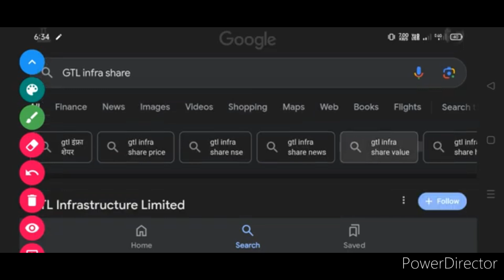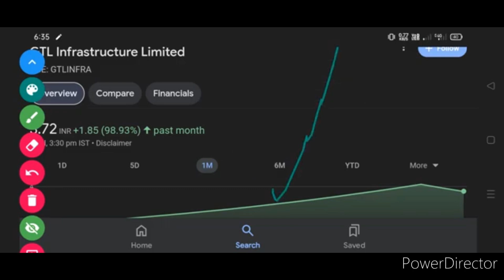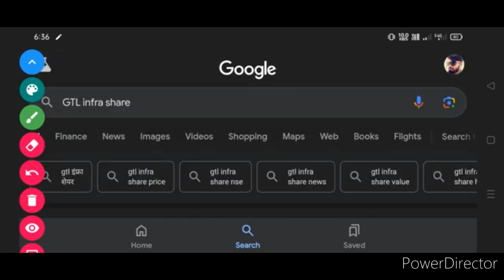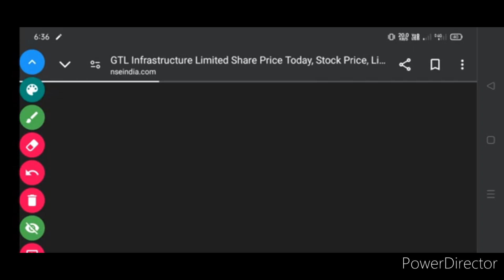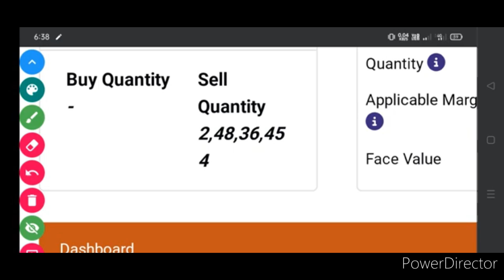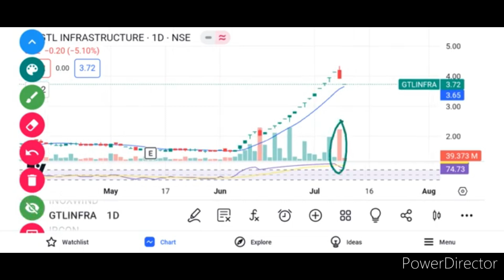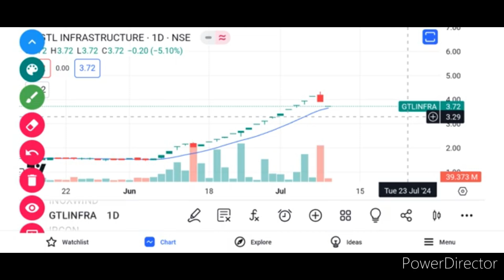GTL Infra share news. GTL Infra share latest news. GTL Infra share price Target 🎯. GTL Infra share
GTL INFRA SHARE LATEST UPDATE TODAY
GTL INFRA SHARE BIG NEWS
GTL INFRA SHARE BREAKING NEWS
GTL INFRA SHARE ORDER PRICE
GTL INFRA SHARE LATEST NEWS TODAY
GTL INFRA SHARE TOMORROW TARGET 🎯